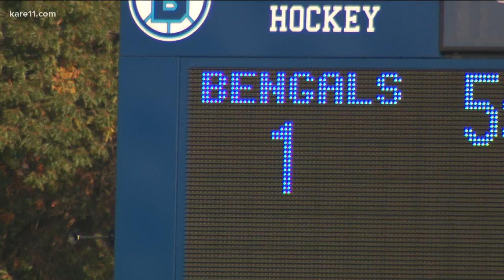Stadden stands out on the field for Blaine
Bengals forward Kendall Stadden has scored a goal in every game so far this season.